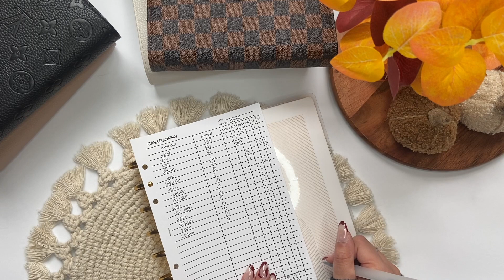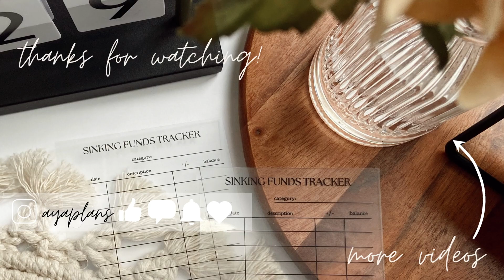Budget With Me | $514 | September Paycheck #2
👩🏻‍💻 LET’S CONNECT:
Fetch Rewards is an app you scan receipts into, earn points, and redeem those points for gift cards! If you use my code, you get 100 points and I get 100 points!!
🪡 MY MOM’S ETSY SHOP │
She makes headbands, scrunchies, masks, baby blankets and more!
🛒 PRODUCT LINKS:
Kate Spade Wallet:
Cream Moterm Binder
Brown Checkered Binder
Taupe Moterm Binder
Cash Tray
🖤 ABOUT ME:
I’m 22 years old and started my cash stuffing journey with my boyfriend during the summer of 2022. I’m a full-time college student working part time. We are working towards paying off debt and increasing our savings while still having fun in our early twenties!